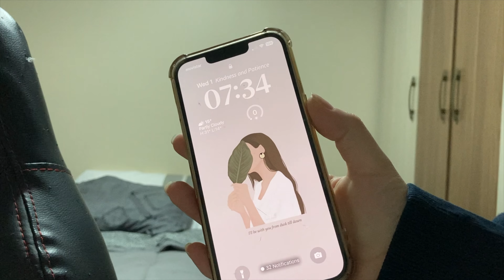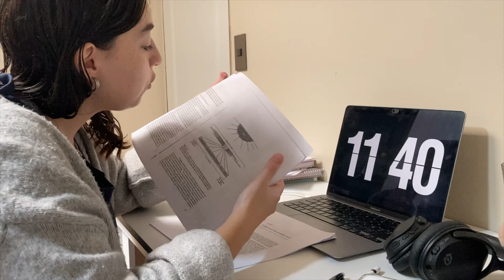Rutina de Mañana 7AM, Estudiante de Medicina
Enlaces:
❤️Muchas gracias❤️

💭Preguntas frecuentes:

✨Nombre: Gabi Contreras
✨Nacionalidad: Chilena🇨🇱
✨Edad: 24 años
✨Carrera que sigo en Argentina: Medicina 💊
✨Carrera que seguía antes en Chile: Ingeniería Civil Mecánica (4 años)⚙️

❗️(no respondo otros correos, otro tipo de consultas por comentarios o a mi Instagram)

🎧End of Music Credits🎧